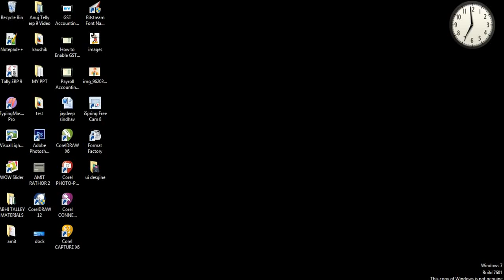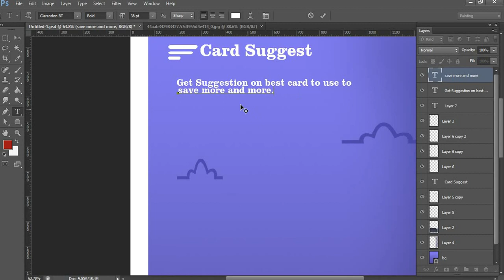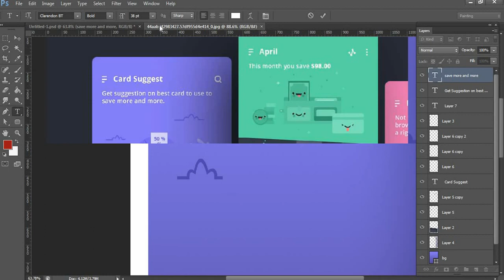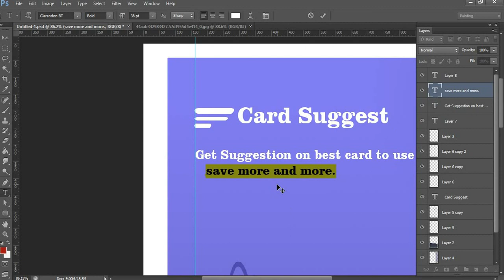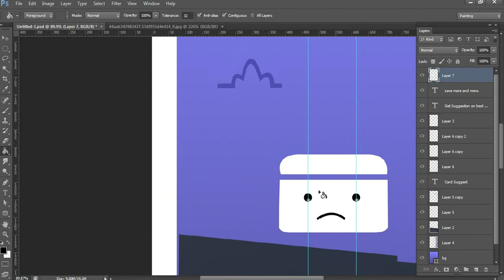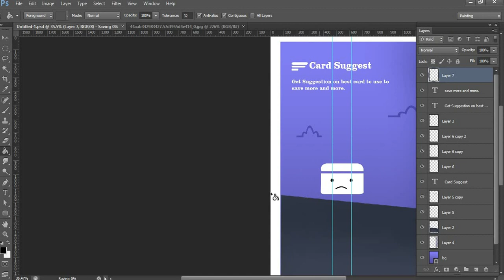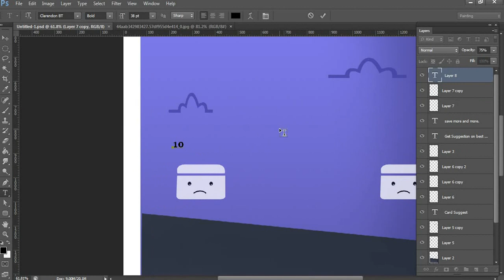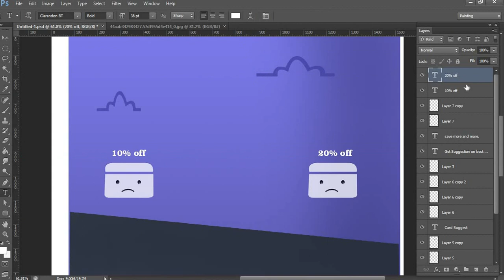ui design tutorial in photoshop 02 free SEO tools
9 Interior Design Trends for 2022 – 2023 For artist only:- trendsdesignhugger.com

33 most creative animal logo designs 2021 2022/23 animation job colour design Designers in 2021 design trends now design trends of 2021 earn entrepreneurship Graphic graphic design graphic designer Graphic Design Company Graphics graphic design trends 2021 innovation interior design trends 2021 interior design trends 2022 leadership development. Logo logo design marketing MobiKwik_Upasana_Taku money NyKaa_Falguni_NayyarKar Prototyping SlideShare_Rashmi_Sinha sustainability Tools top trends 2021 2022 trend book trending design trends 2022 Twitter UI UI design UX UX/UI web design ZivameRicha In this tutorial,I have show how to make UI design of Contact form for Website in Adobe Photoshop in easy way
Language:Hindi